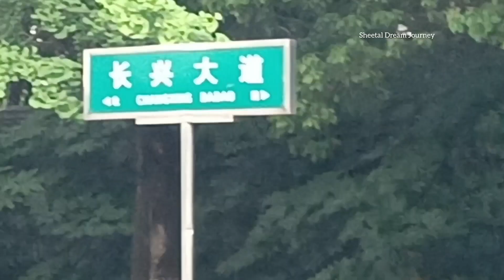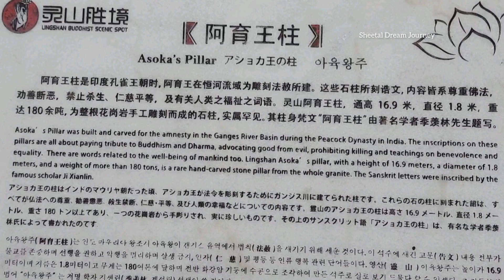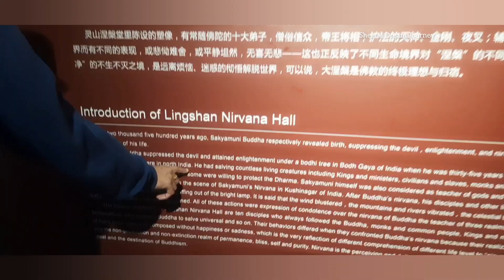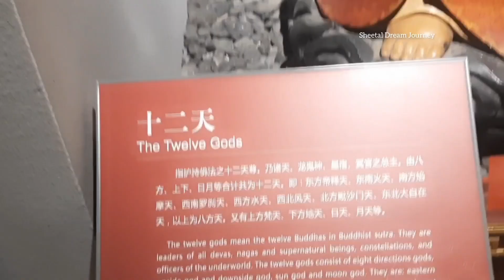Lingshan Grand Buddha In Wuxi, China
Lingshan Grand Buddha  In Wuxi, China/Largest Buddha Statues In The World

lingshangrandbuddhainwuxichins#largestbuddhaststuesintheworld#sheetaldreamjourney